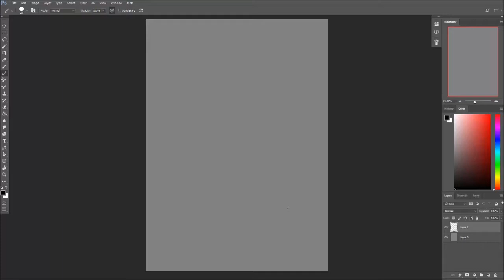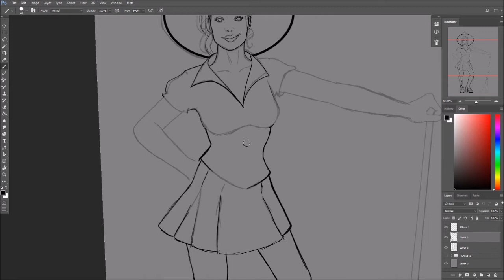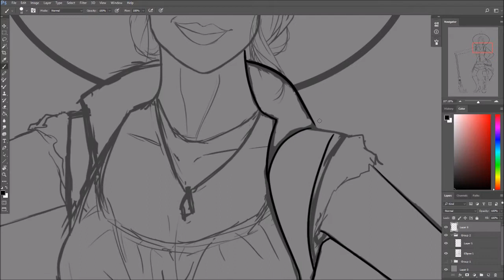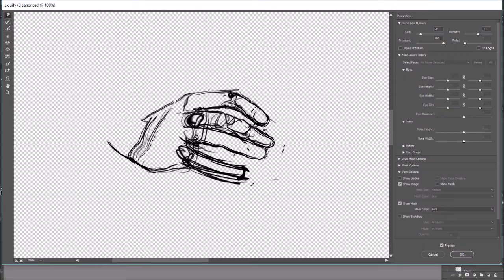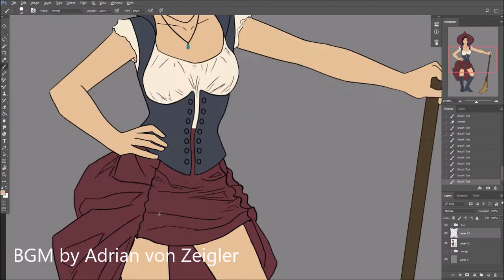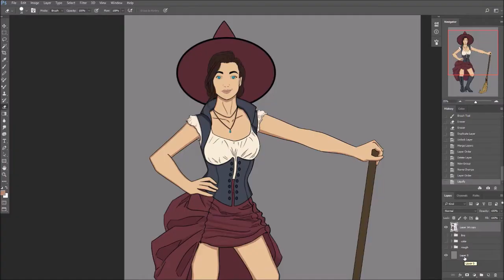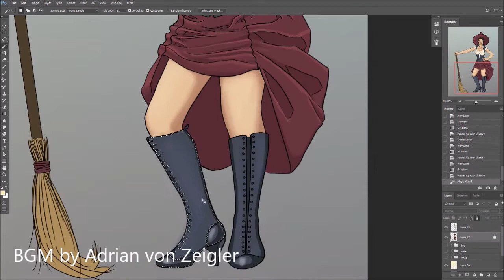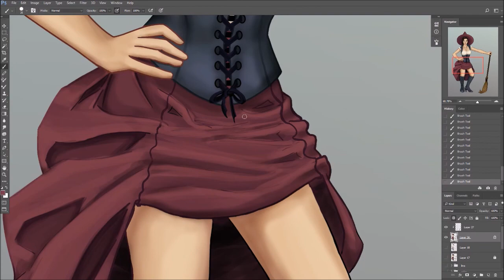Eleanor Watts - RPG Character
Lately, I've been participating in tabletop RPGs (specifically the Cypher System).
This right here is my first character, Eleanor Watts.
An Empathic Adept who Rides the Lightning.
In this image she's much younger and will be a player in a new campaign of Lamentations of the Flame Princess.